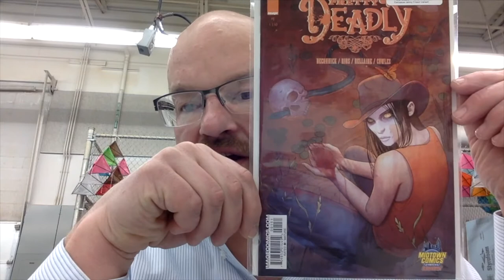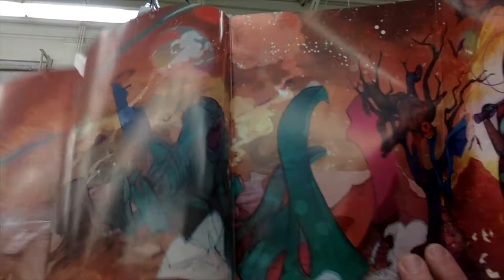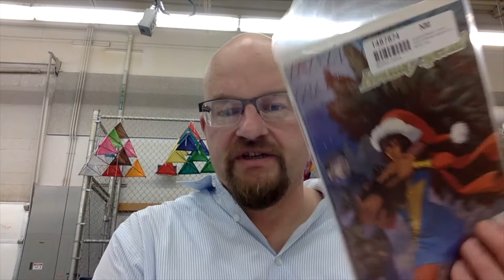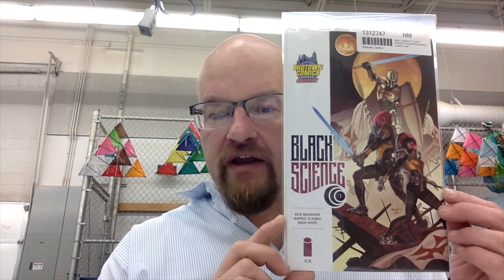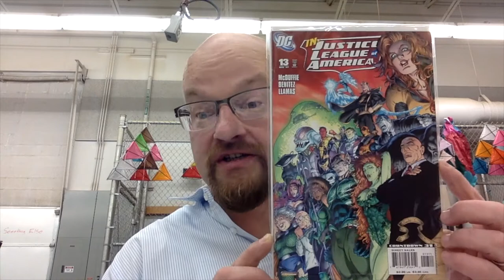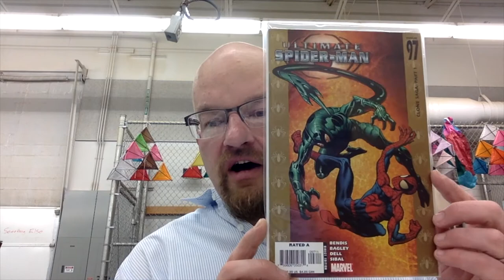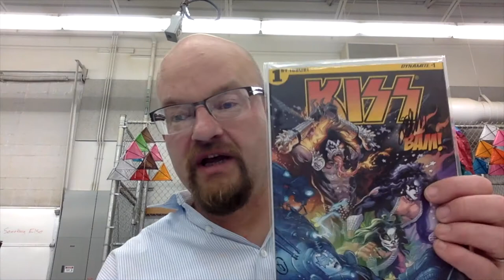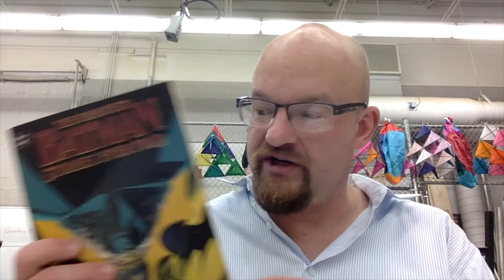Mini-Haul and PDC Giveaway!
A few comics I got from Midtown on sale and a large prize giveaway from Pop Dot Comix.

And check out my 100 subscriber video, the prize package keeps getting bigger.

Thanks and I'm out!